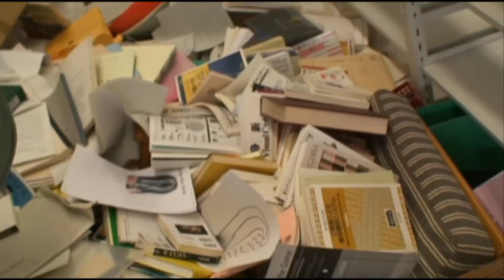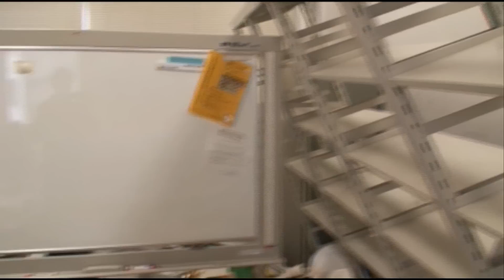3月14日(3/14/2011)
This is my office, in Kawasaki, Kanagawa.
川崎にある私のオフィスの様子です。おかげさまでけが人はいませんでした。